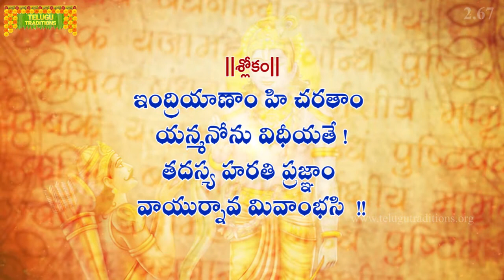భగవద్గీత | Bhagavad Gita Telugu | Sankhya Yogam | Chapter 2 - Verse 67 || TeluguTraditions